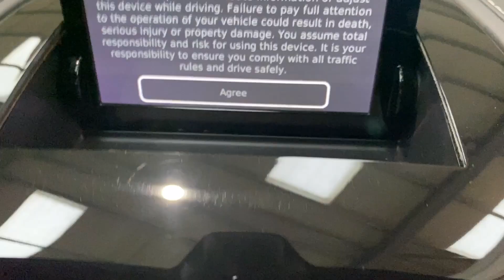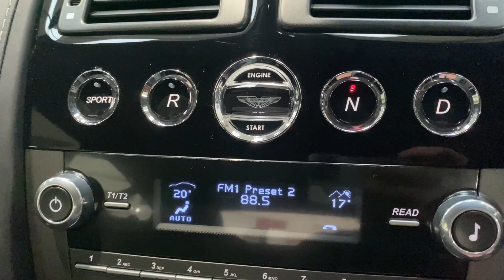ASTON MARTIN VANTAGE 4.7 V8 3d 420 BHP AT KALLENHARD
This stunning Aston Martin Vantage 4.7 V8 offers incredible performance and iconic styling for an outstanding price.  This Vantage comes with the newer 420bhp 4.7 V8 engine to allow for 5 second 0-60mph times, a 180mph top speed and most of all, a visceral and involved driving experience.  Clearly cherished by its previous custodians, this Vantage is presented in immaculate condition with an exceedingly low mileage and includes a comprehensive service history. This example includes climate control, satellite navigation, Bluetooth, powerfold mirrors, leather upholstery, electric seats, cruise control, LED daytime running lights and a reversing camera.

Supplied with it is a full service history which is detailed below:
14/01/2015 @ 6,969 miles -
13/07/2016 @ 19,057 miles -
04/07/2017 @ 20,450 miles -
28/11/2018 @ 23,128 miles -
11/08/2022 @ 25,566 miles -
23/08/2023 @ 30,232 miles.